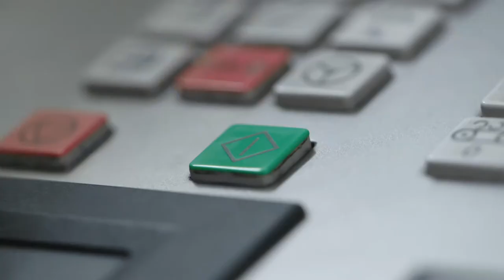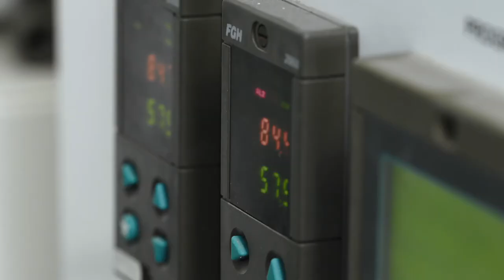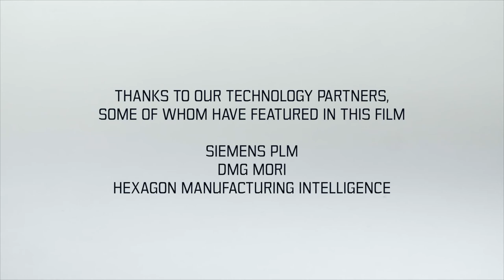Историята на един болт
Видеото по забавен начин показва целия цикъл на създаване на един болт, част от болида на Ред Бул рейсинг.